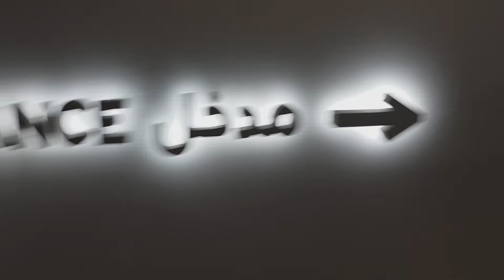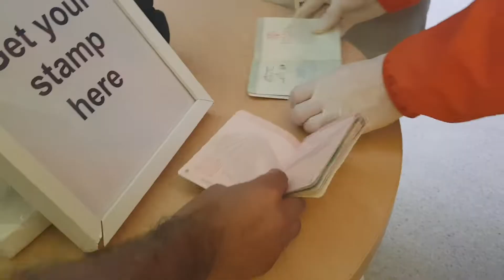UK pavilion - Expo 2020 Dubai || Inside the UK pavilion -Beautiful United Kingdom pavilion in Dubai.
UKPavilion-Expo2020Dubai